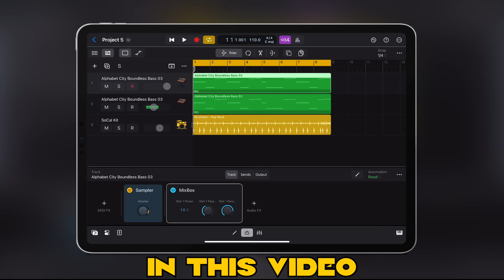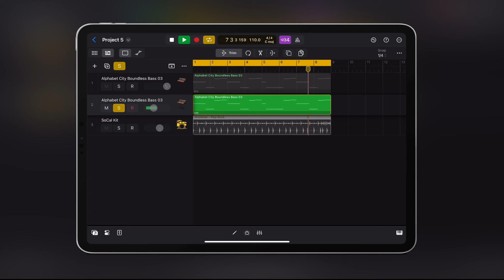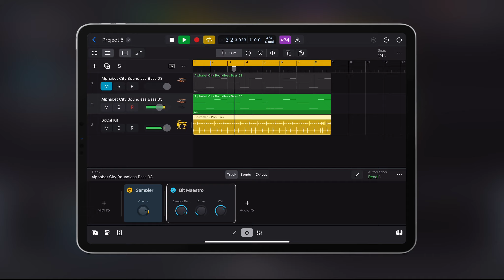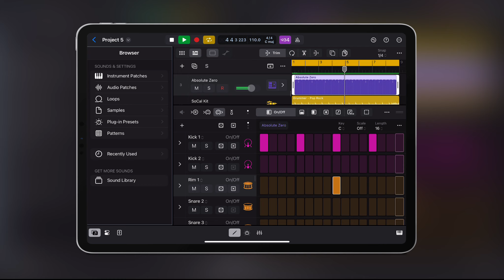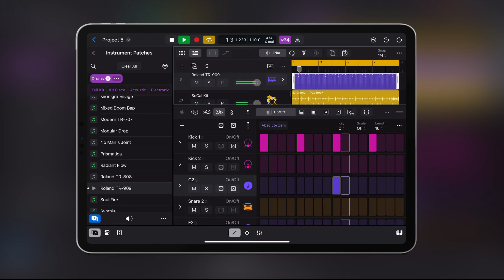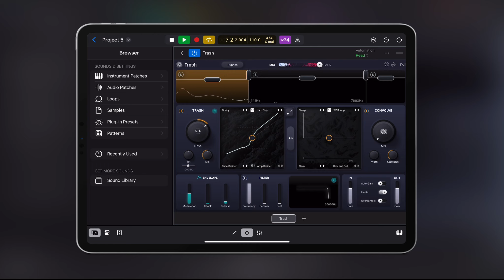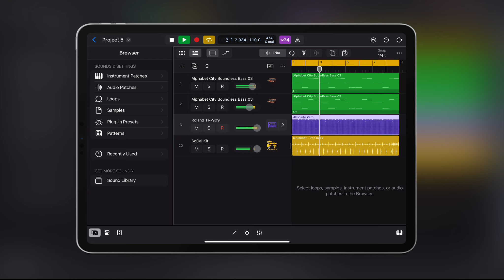Rackmount fx in Logic for Ipad 2!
Logic for ipad 2: macros are pretty cool for AUv3 FX on a virtual rackmounted space.
you get the small rackmount 3 dials of the fx and can tap it to load the full fx and hit the hamburger menu for a full screen of the fx.

0:00 1
1:00 2
2:00 3
3:00 4
4:00 5
5:00 6
6:00 7